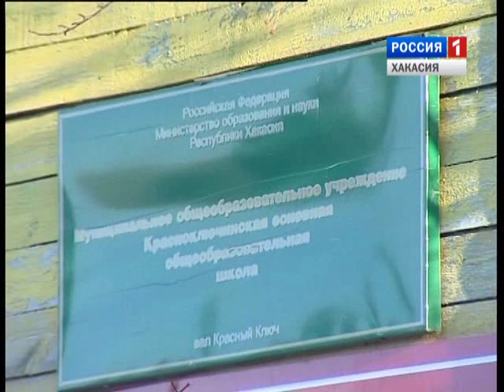Свадебные обряды. Красный Ключ